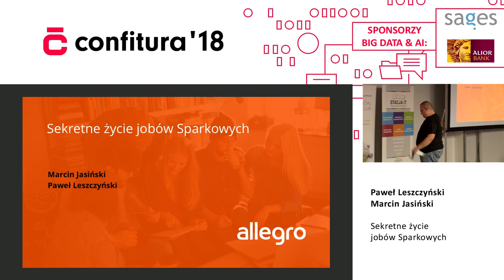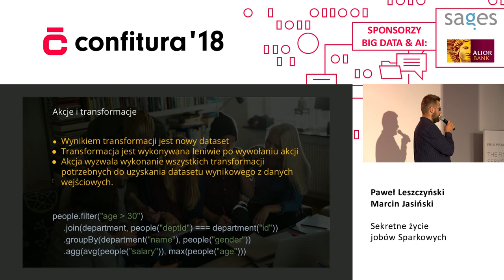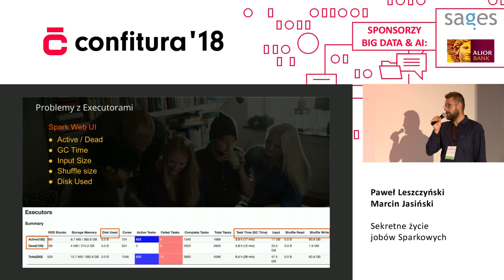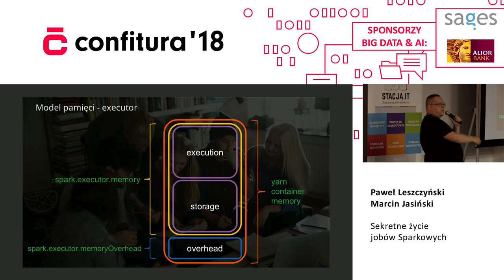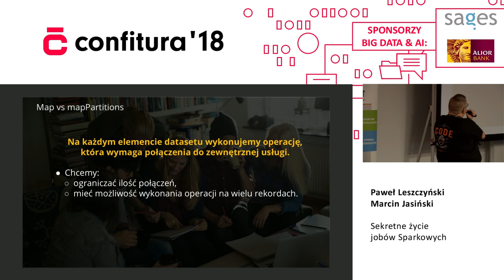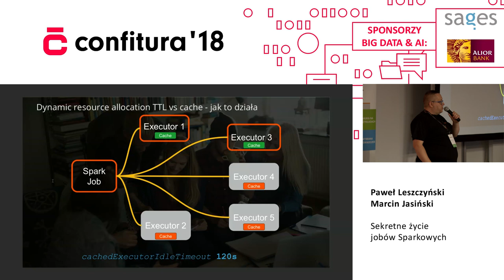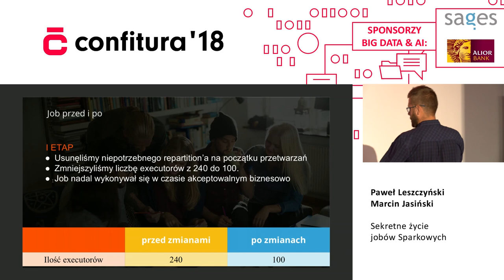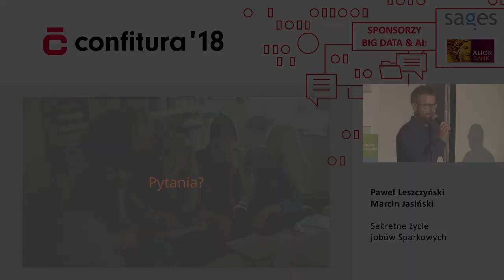2018 - Paweł Leszczyński & Marcin Jasiński - Sekretne życie jobów Sparkowych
Apache Spark to coraz bardziej popularny framework do tworzenia przetwarzań Big Data. Gdy wywalają się executory, zwiększamy ilość pamięci. Gdy job wykonuje się zbyt wolno, zwiększamy ilość executorów. Zwiększenie ilości zasobów to żadna optymalizacja i z czasem nasz klaster Hadoop jest w pełni utylizowany i nie można uruchamiać kolejnych przetwarzań. A przecież da się inaczej! Klaster Hadoop w Allegro to setki jobów uruchomionych jednocześnie, z czego większość to joby Sparkowe. Opowiemy historię kilku z nich i przemiany, które przeszły. W tym najbardziej spektakularną: od 2500 do 240GB RAM.